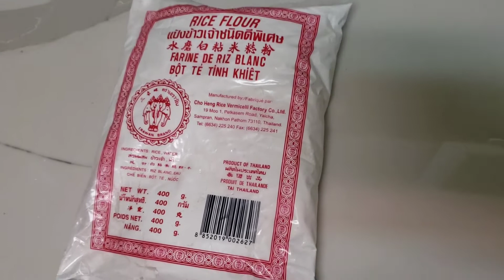চিতই পিঠা রেসিপি / easy recipe / pitha recipe